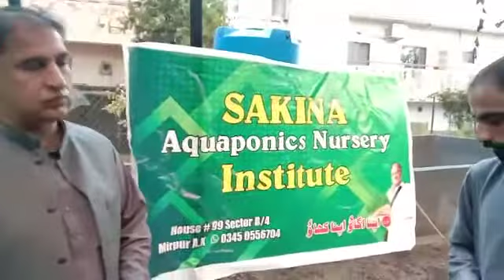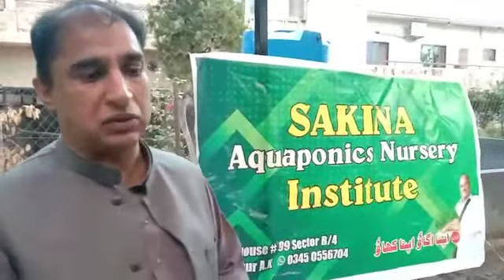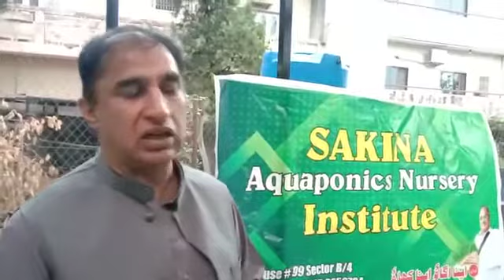vlog - 12 September 2021